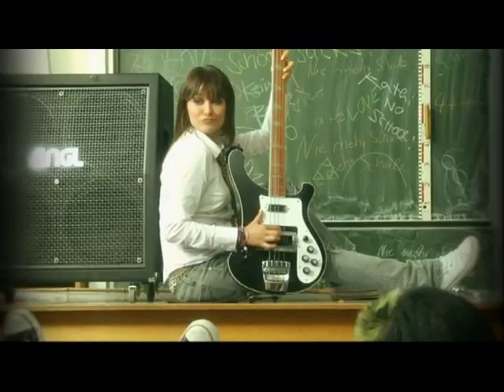Debbie Rockt! - Nie Mehr Schule!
From the Single "Nie mehr Schule! + Popp Song"